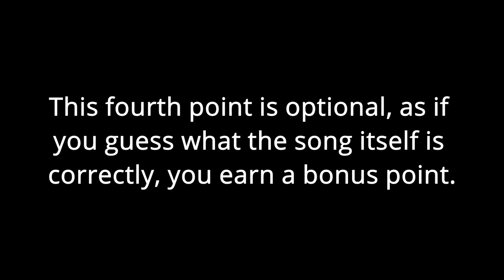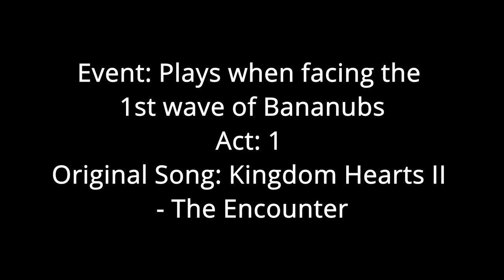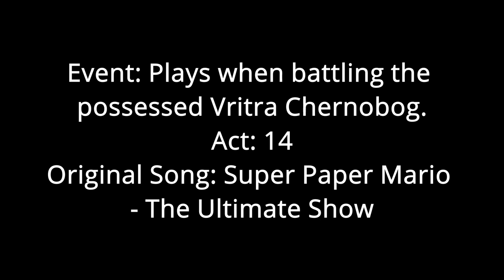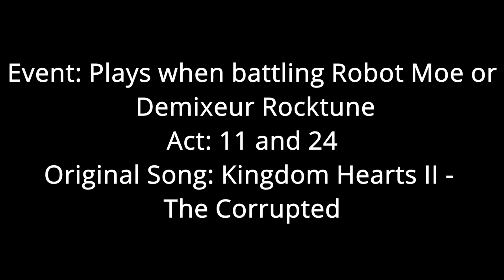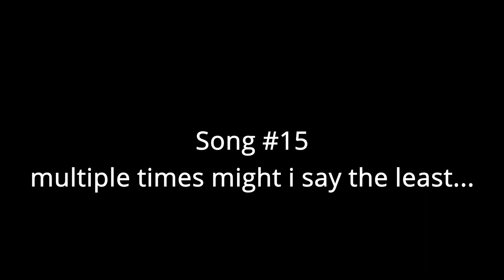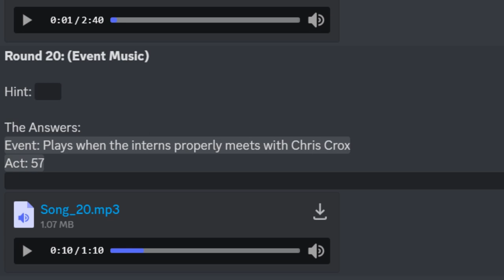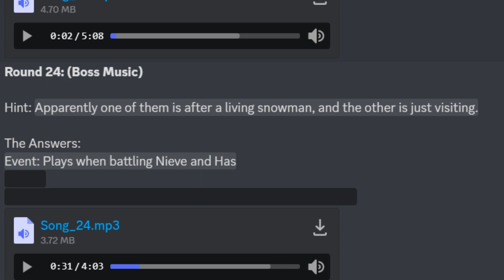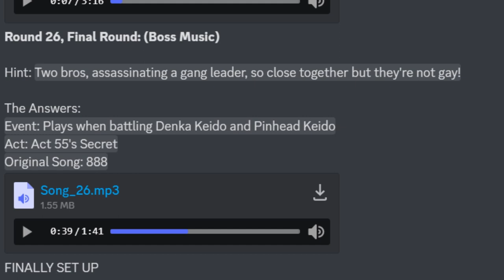former db player guesses devil beater songs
are ya feeling nostalgic yet